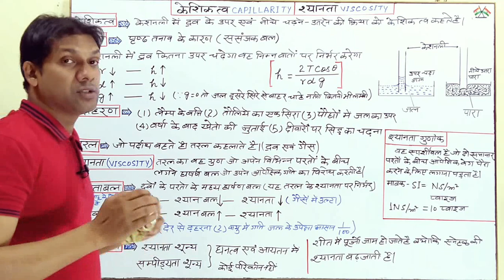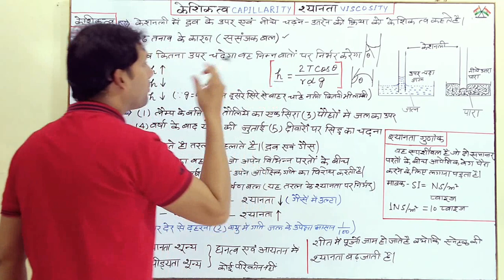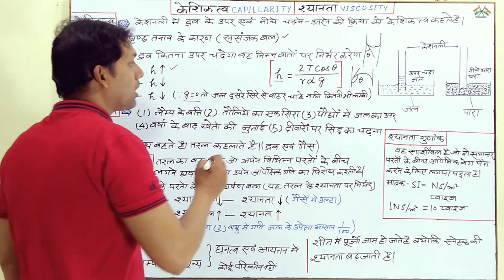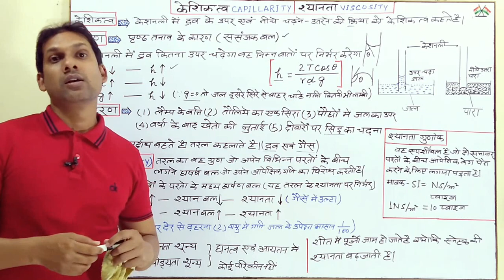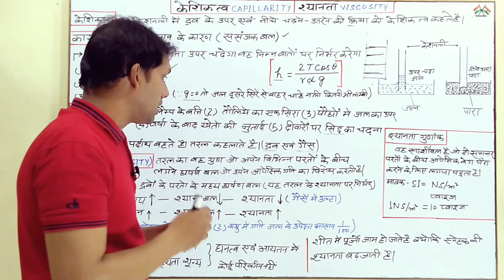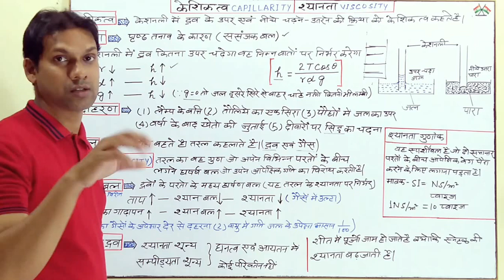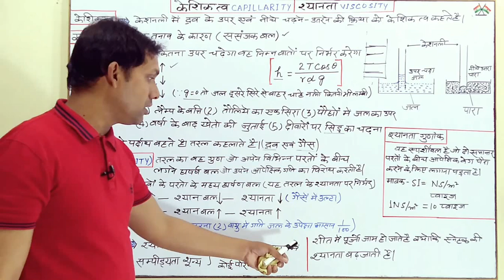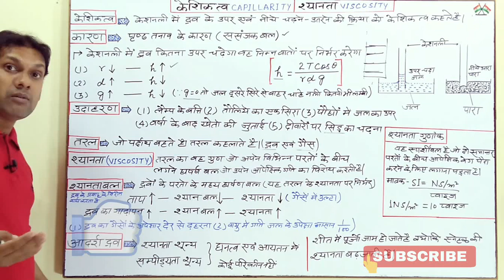viscosity|श्यानता|capillarity|केशिकत्व|पृष्ट तनाव|surface tension|physics for rrb ntpc group d ssc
Hi

students Aaj ki is video me  viscosity|श्यानता|capillarity|केशिकत्व|पृष्ट तनाव|surface tension|physics ke bare me bataya gya hai ummeed hai ki aap ye video bahut pasand aayegi.

YOUR QUERIES-

what is viscosity
श्यानता क्या हैं
श्यानता का मात्रक क्या है
what is capillarity
केशिकत्व किसे कहते हैं
पृष्ट तनाव किसे कहते हैं
Surface tension
पृष्ठ तनाव क्या होता है
what is cohesive force
what is adhesive force
ससंजक बल किसे कहते हैं
आसंजक बल किसे कहते हैं
genral science
surface tension physics
Physics for rrb ntpc group d
surface tension for Rrb ntpc group d
Physics by gk with azim
surface tension for RRB NTPC